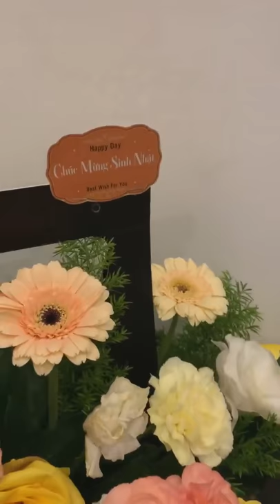Lam Trường thử đàn Piano mới - món quà sinh nhật từ một người em